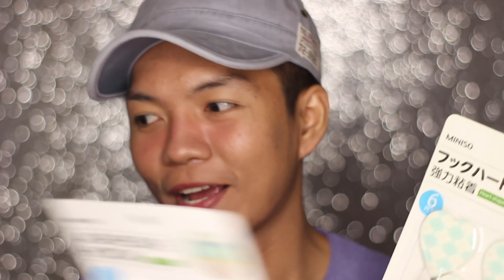MINISO HAUL 2017! (PHILIPPINES) | Charlies Barnachea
Hello everyone! This is my first ever Haul Video in my channel so i hope you enjoyed watching it 💜 Don't forget to like this video, Click subscribe if you haven't already, Click the bell button for you to notify if i have a new video 💜

Products in this video:
Dental floss- 99
Usb cable- 149
Powerbank- 749
Wallet- 349
Tumbler- 99
Adhesive hook- 99 each
Rose essence toner- 299
Desk lamp- 649
Trash bin- 99
Pillows- 199

Tools in filming this video:
Light- Ringlight